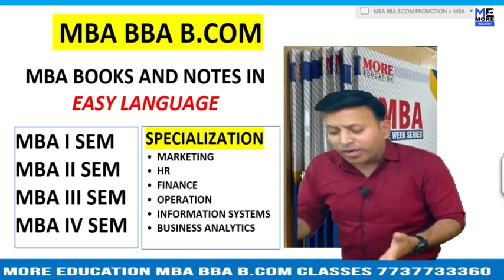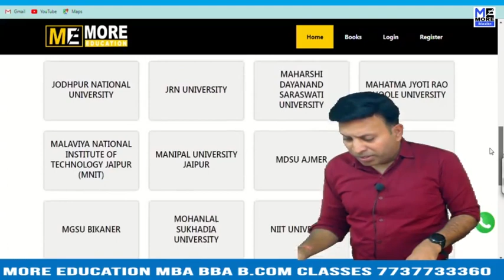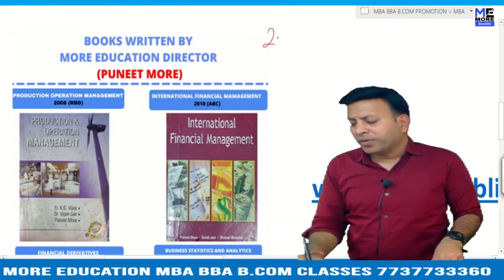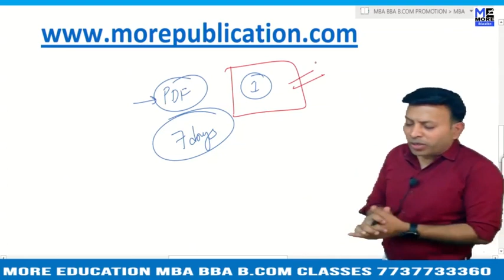MBA BOOKS/NOTES SRGEC|Seshadri Rao Gudlavalleru Engineering College|EASY LANGUAGE|BBA NOTES/BOOKS